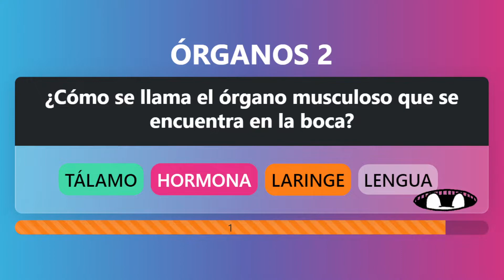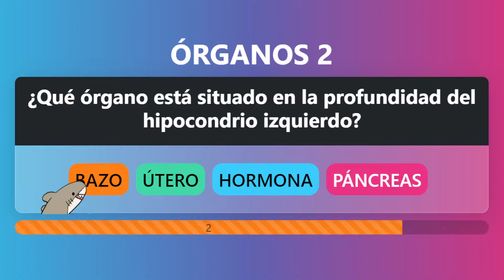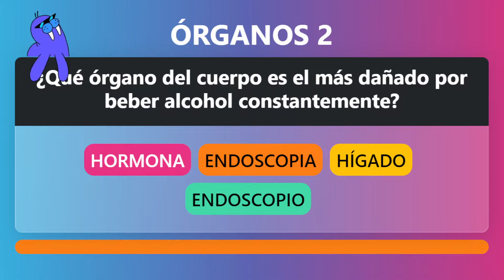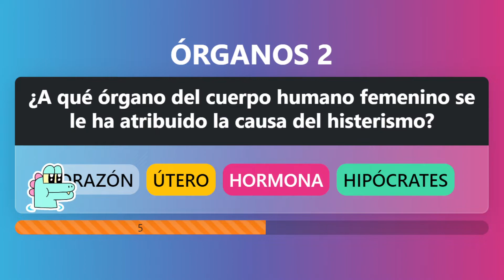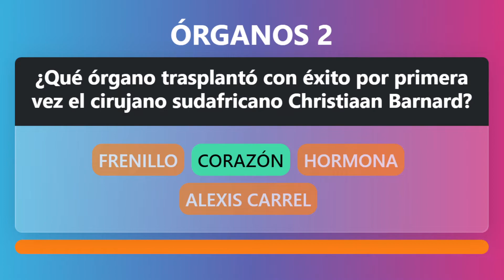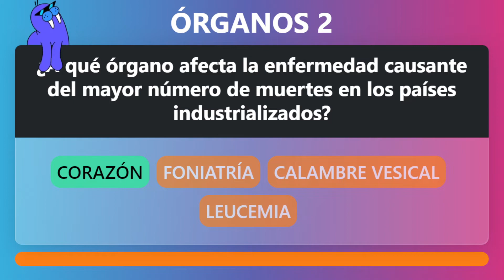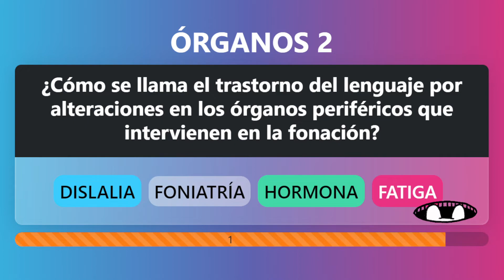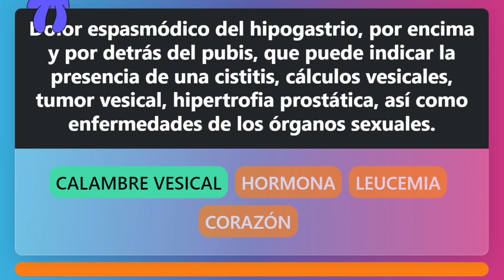👃 Órganos del cuerpo humano (parte 2/2). Preguntas y respuestas de medicina con opciones.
Más de 50 preguntas sobre los órganos del cuerpo humano:
(00:00) Órgano musculoso que se encuentra en la boca
(00:18) Recicla el hierro de las células sanguíneas
(00:35) Se encarga de filtrar la sangre de sustancias tóxicas
(00:52) Un pliegue destinado a limitar el movimiento de un órgano es un...
(01:09) Anomalía en la situación o posición de un órgano
(01:26) Son fundamentales para la digestión de las grasas
(01:43) Órgano del cuerpo humano que tiene dos aurículas y dos ventrículos
(02:00) Eminencia de un órgano, como por ejemplo un hueso
(02:17) Órgano de forma alargada situado entre el estómago y el asa duodenal
(02:34) Está situado en la profundidad del hipocondrio izquierdo
(02:51) Órgano adosado al duodeno y fundamental en la digestión de las grasas
(03:08) Órgano muscular muy importante en la circulación sanguínea
(03:25) Aparato que se introduce en el cuerpo para visualizar órganos internos
(03:42) Sensaciones que percibimos desde nuestros órganos internos
(03:59) Alejamiento de un órgano del plano medial del cuerpo
(04:16) Órgano situado en la cavidad craneal
(04:33) El órgano más dañado por beber alcohol
(04:50) Ausencia de un órgano durante el desarrollo del embrión
(05:07) Enfermedad neoplásica de los órganos formadores de las células sanguíneas
(05:24) Técnica para visualizar los órganos o estructuras internas
(05:41) Cirujano francés, padre de la cirugía vascular y del trasplante de órganos
(05:58) Entrena a las células T a ser parte del sistema inmunológico
(06:15) Órgano del cuerpo humano femenino se le ha atribuido la causa del histerismo
(06:32) Cómo se llama la amputación de una parte pequeña de un tejido u órgano
(06:49) ¿Sobre qué órgano del cuerpo resulta particularmente tóxico un exceso de paracetamol?
(07:06) Desplazamiento anormal de un órgano respecto a su ubicación normal
(07:23) Muerte de un órgano por insuficiente irrigación sanguínea, generalmente por un trombo
(07:40) Parte del cerebro que selecciona los mensajes provenientes de los órganos sensoriales
(07:57) Órgano del sentido del olfato, que también forma parte del aparato respiratorio y vocal
(08:14) La parte de la medicina dedicada a las enfermedades de los órganos de fonación se llama...
(08:31) Órgano situado inmediatamente por debajo del diafragma, de forma alargada y aplanada
(08:48) Órgano que trasplantó con éxito el cirujano sudafricano Christiaan Barnard
(09:05) Estado de hipoperfusión tisular de la mayor parte de los órganos, normalmente con hipotensión
(09:22) ¿A qué órgano transporta la sangre el dióxido de carbono para ser luego expulsado?
(09:39) Vasos sanguíneos por los que circula la sangre proveniente del corazón hacia los distintos órganos
(09:56) Nombre dado al trastorno del estado de equilibrio del cuerpo y después de un esfuerzo
(10:13) ¿Quién dijo: "Sostengo que el encéfalo es el órgano más poderoso del cuerpo humano"?
(10:30) ¿A qué órgano afecta la enfermedad causante del mayor número de muertes en los países industrializados?
(10:47) Controla la actividad hormonal y actúa como enlace entre el sistema nervioso y el endocrino
(11:04) Calificativo que recibe el impulso nervioso que va desde el centro nervioso a los órganos (nervios motores)
(11:21) Son tubitos delgados en que se dividen las arterias y que penetran por todos los órganos del cuerpo
(11:38) Aparato destinado a prevenir o contener las hernias intestinales a través de la pared abdominal
(11:55) Trastorno del lenguaje por alteraciones en los órganos periféricos que intervienen en la fonación
(12:12) Salida de parte de un órgano a través de una zona debilitada de la pared que habitualmente lo contiene
(12:29) Coagular tejidos de distintos órganos para detener una hemorragia o eliminar un tejido de crecimiento anormal
(12:46) Disminución en el volumen de un órgano, como consecuencia del desuso, inadecuado aporte circulatorio o estado patológico
(13:03) Según qué técnica terapéutica el cuerpo está recorrido por meridianos relacionados con órganos vitales por los que fluye la energía
(13:20) Esta medicina alternativa busca corregir anomalías estructurales del sistema musculo-esquelético para el buen funcionamiento de todos los órganos
(13:37) Órganos glandulares que se encuentran en la región lumbar, a cada lado de la columna vertebral, y que segregan la orina
(13:54) Tejido u órgano que se toma de un lugar o una persona y se inserta en otra localización o persona con la finalidad de reparar un defecto estructural
(14:11) Sustancia química producida en células u órganos del cuerpo que desencadena o regula la actividad de otro órgano o grupo de células
(14:28) Produce la voz, contiene las cuerdas vocales y una especie de tapón llamado epiglotis para que los alimentos no pasen por las vías respiratorias
(14:45) Dolor espasmódico del hipogastrio, cerca del pubis, que puede indicar la presencia de una cistitis, cálculos vesicales, tumor vesical o hipertrofia prostática